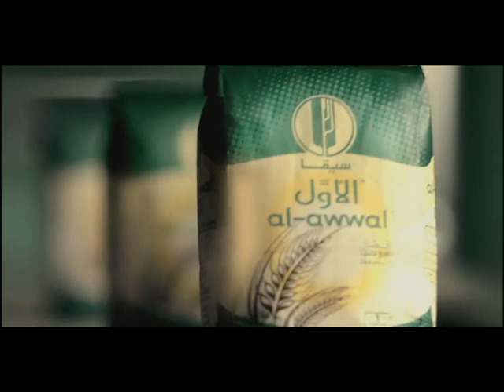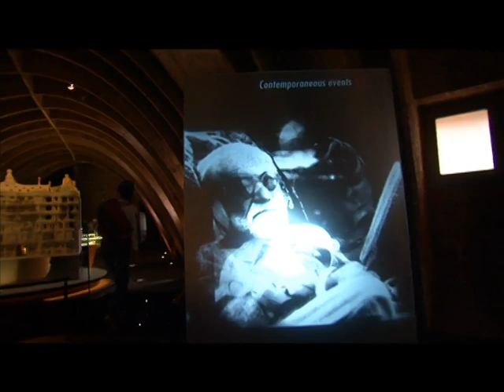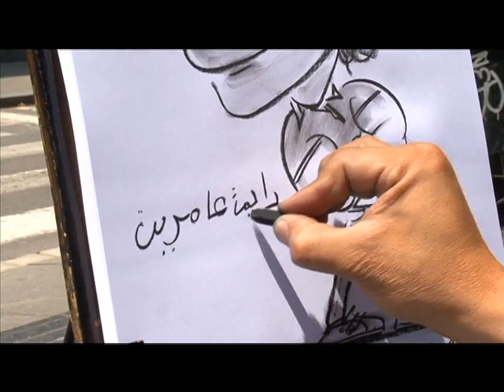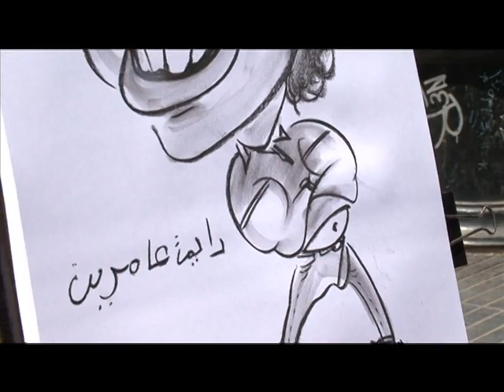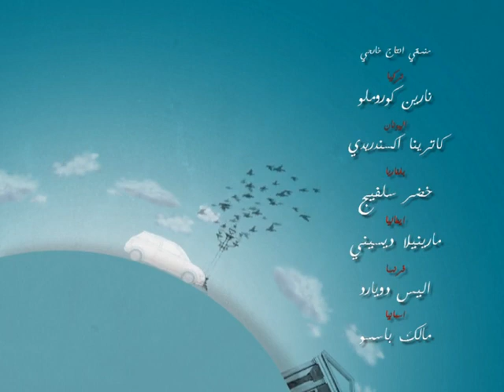Dayman Amreen season 5 episode 46